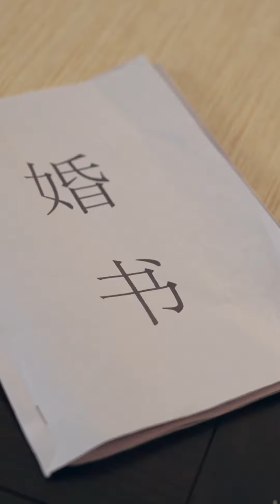霸總被未婚妻陷害下藥，意外與小姨子一夜情，慘遭退婚家族破產！好劇頻道 贅婿 逆襲 榮耀戰神1-7 🥰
請放心，本視頻是一部原創拍攝的視頻，沒有任何不良行為。 大家好，這裡是野象劇場-好劇頻道，我們專注於優質影視內容出品，在短劇影視行業發展多年，海量精彩短劇等你來看~